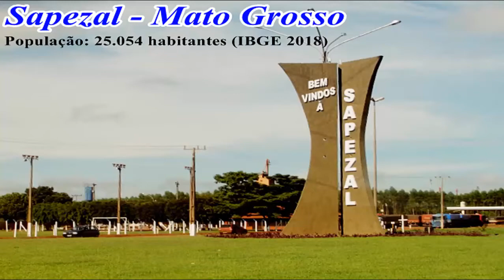Sapezal - Mato Grosso (2019)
Cidade de Sapezal no Mato Grosso.
Créditos:
Prefeitura Municipal de Sapezal
Google Imagens
Google Maps